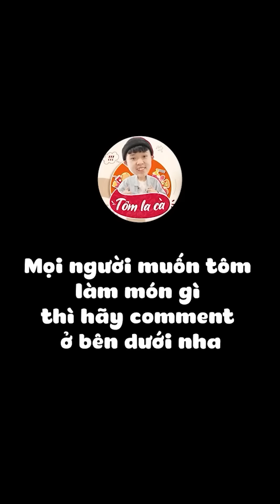Tôm La Cà Tập Full #95: Thử Thách Làm Các Món Siêu Cay Cùng Tôm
Các món ăn siêu cay trong video:
0:01 - 0:57: Tôm Nướng Siêu Cay
0:58 - 1:56: Đùi Gà Rán Siêu Cay
1:57 - 4:17:  Mì Siêu Cay
4:18 -  5:14: Kem Ớt Siêu Cay
5:15 - 6:08: Vỏ Sầu Riêng Sốt Cay
6:09 - 7:05: Bún Cá Cay
7:06 - 7:53: Sườn Tảng Nướng Siêu Cay
7:54 - 8:52: Vẩy Cá Tẩm Cay Chiên